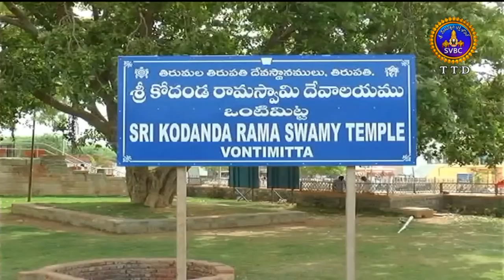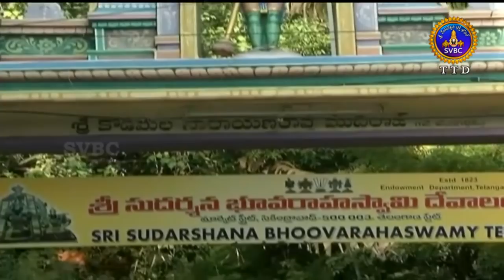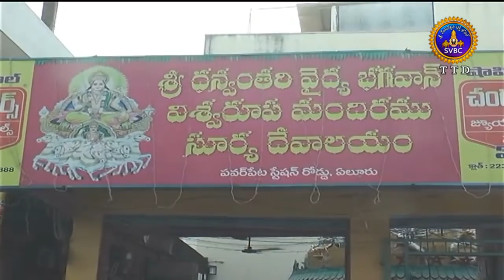ఆధ్యాత్మిక ఆ విశేషాలు | Adhyatmika Viseshalu |10 Pm |17-06-19 | SVBC TTD